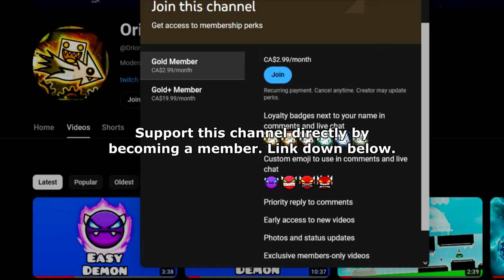Best Coin in GD? "Grimoire" 100% (Demon) by Vegtam | Geometry Dash 2.2